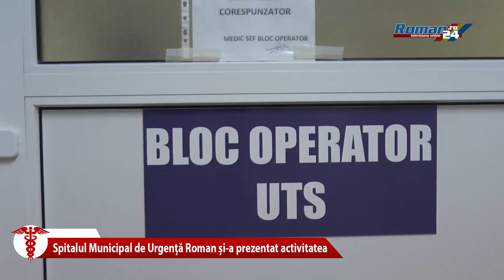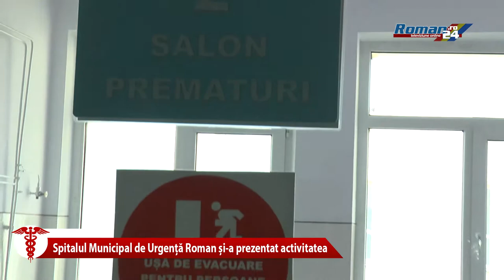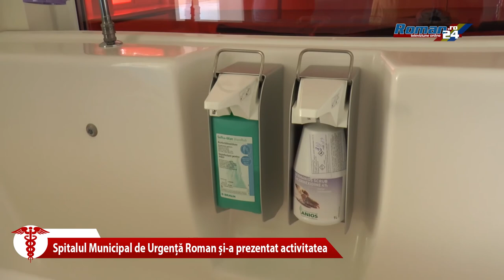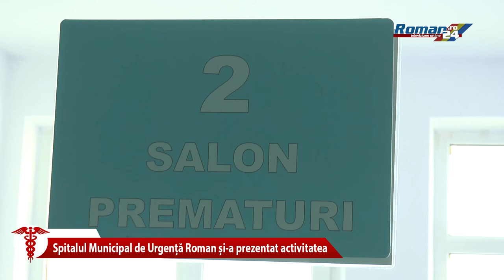Spitalul municipal de Urgenta Roman si-a prezentat activitatea